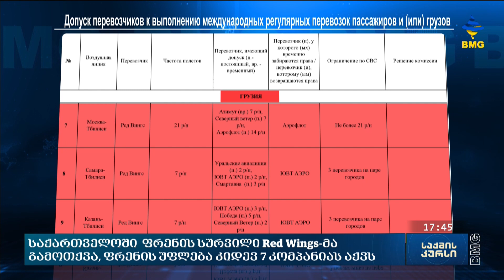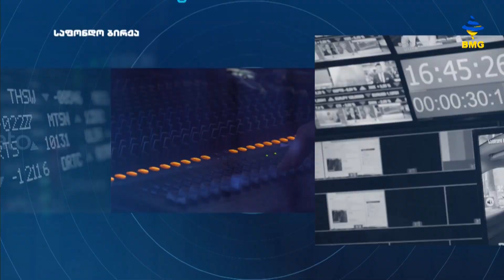საქმის კურსი - 12.05.2023_17:40 - გადაცემა სრულად